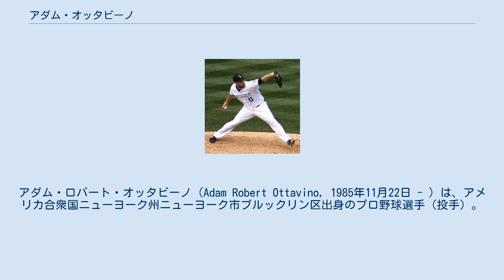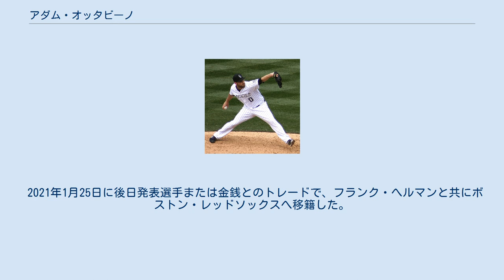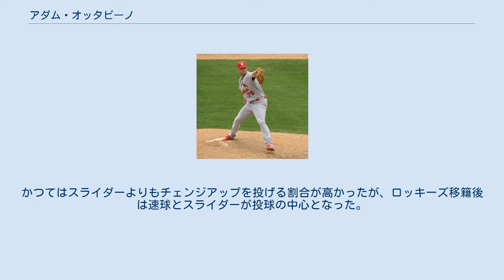アダム・オッタビーノ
アダム・ロバート・オッタビーノ（Adam Robert Ottavino, 1985年11月22日 - ）は、アメリカ合衆国ニューヨーク州ニューヨーク市ブルックリン区出身のプロ野球選手（投手）。
右投両打。
愛称はオット（Otto）。
 2003年のMLBドラフト30巡目（全体878位）でタンパベイ・デビルレイズから指名されたが、この時は入団せずにノースイースタン大学へ進学した。
 セントルイス・カージナルス時代 （2010年3月26日） 2006年のMLBドラフト1巡目（全体30位）でセントルイス・カージナルスから指名され、プロ入り。
 2009年開幕前の3月に開催された第2回ワールド・ベースボール・クラシック(WBC)のイタリア代表に選出された。
 2010年5月29日のシカゴ・カブス戦でメジャーデビューを果たした。
しかし、右肩を痛めて故障者リスト入りし、シーズン終了後に40人枠から外れた。
 2011年はメジャー登板なしに終わったが、AAA級メンフィス・レッドバーズでは141イニングを投げて健康面での不安を払拭した。
11月18日には再び40人枠に加えられた。
 コロラド・ロッキーズ時代 （2014年5月18日） 2012年4月3日にウェイバー公示を経てコロラド・ロッキーズへ移籍した。
5月に2シーズンぶりのメジャー昇格を果たし、中盤以降はカルロス・トーレス、ジョシュ・レネキーらと共に、75球程度に投球を制限されたロッキーズの先発投手を救援する“ピギーバック（ハイブリッド）”投手として貢献した。
 2015年4月27日、右上腕の炎症で15日間の故障者リスト入りとなり、その後の検査で右肘のトミー・ジョン手術が必要であることが明らかとなり、5月14日に60日間の故障者リストに入り、シーズン中の復帰は絶望となった。
12月19日に3年契約で契約を延長した。
 2016年2月18日、引き続き60日間の故障者リスト入りすることになった。
7月5日のサンフランシスコ・ジャイアンツ戦でメジャー復帰した。
最終的に34試合に登板して1勝3敗7セーブ、防御率2.67という成績を残した。
 2018年は75試合に登板してナショナルリーグ最多となる34ホールドを挙げた。
 2019年1月24日にニューヨーク・ヤンキースと3年総額2700万ドルの契約を結んだ。
また、ヤンキースの一桁背番号で唯一の空き番号であり、ロッキーズ時代より着用していた背番号0を背負うことも決まった。
ヤンキースの選手が背番号0を着用するのは球団史上初のケースとなる。
同年はチームトップの73試合に登板し、6勝5敗2セーブ29ホールド・防御率1.90という好成績を挙げ、移籍1年目にしてリリーフ陣の柱となった。
 2021年1月25日に後日発表選手または金銭とのトレードで、フランク・へルマンと共にボストン・レッドソックスへ移籍した。
 スリークォーターから、最速98.9mph（約159km/h）・平均93mph（約150km/h）の速球（フォーシーム・シンカー）と、平均83mph（約134km/h）の横に大きく曲がるスライダーで全投球の大半を占める。
2015年以降は稀に90mph（約145km/h）程度のカッターも使う。
かつてはスライダーよりもチェンジアップを投げる割合が高かったが、ロッキーズ移籍後は速球とスライダーが投球の中心となった。